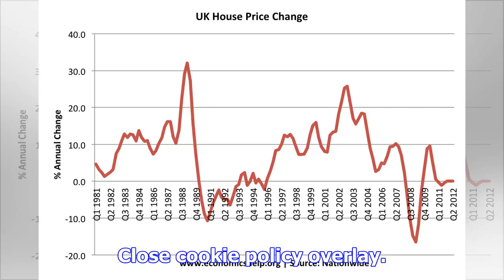House prices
00:04, 9 DEC 2017 Follow us This website uses cookies. Using this website means you are okay with th...